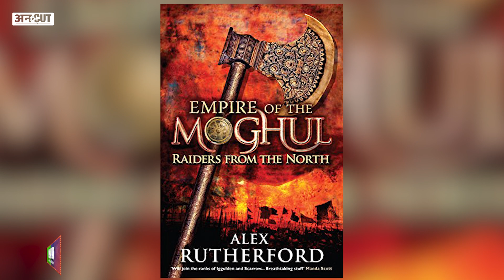Kunal Kapoor कैसे बनें The Empire के लिए Babur और किस फिल्म को किया मना ?| Uncut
'द एम्पायर' (TheEmpire) भारतीय वेब सीरीज में से एक है जिसकी तुलना ऐतिहासिक शो GameOfThrones से की गई है. द एम्पायर को बड़े पैमाने पर स्थापित किया गया है और एक Epic action drama के रूप में सेट किया गया है. दर्शकों को Mughal Emperor Babur के जीवन और उस समय के बारे में बताया गया है. Kunal Kapoor के नेतृत्व वाली इस web series का प्रीमियर @JioHotstar पर हुआ है. अपने रोल के बारे में क्या कहना है कुणाल कपूर का, देखिए इस स्पेशल इंटरव्यू में.